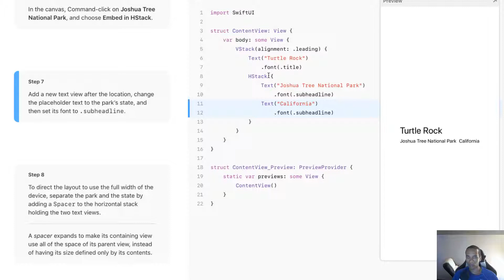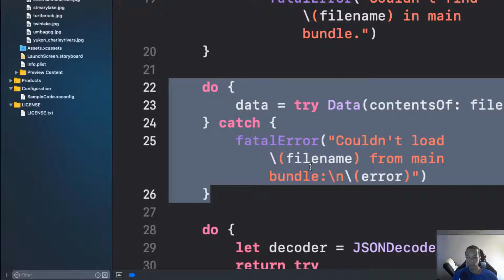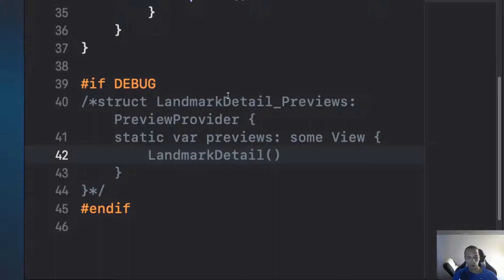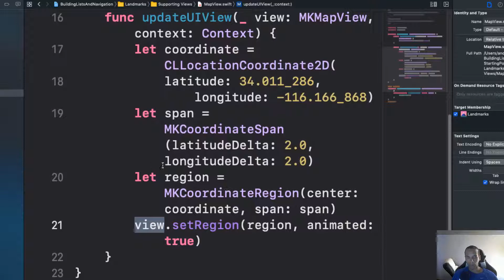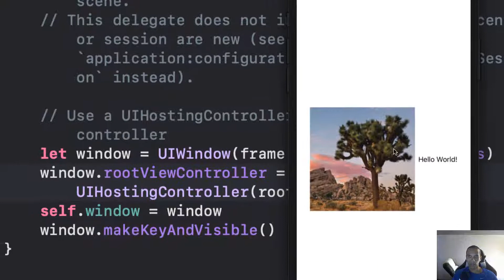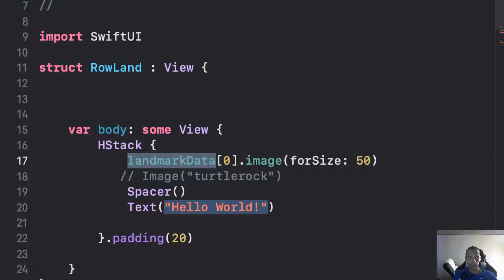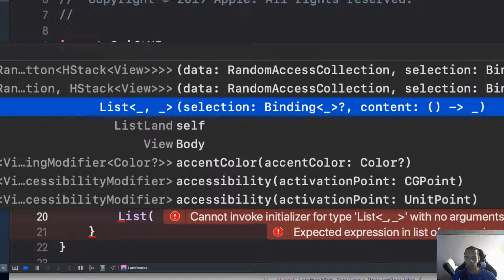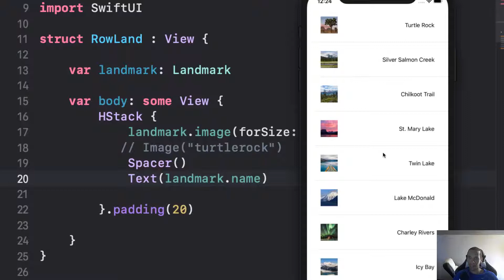Primer proyecto con SwifUI | Xcode 11 | Primeros pasos #4 | Listas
Vamos a aprender a crear un listado en SwiftUI
Ejemplo a seguir en el vídeo